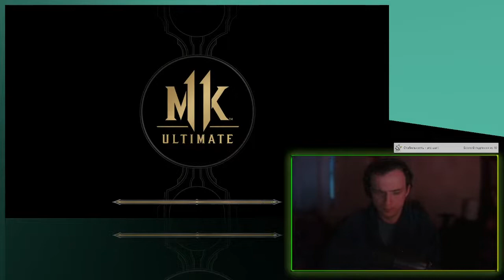ФРОСТ | MORTAL KOMBAT 11 PC